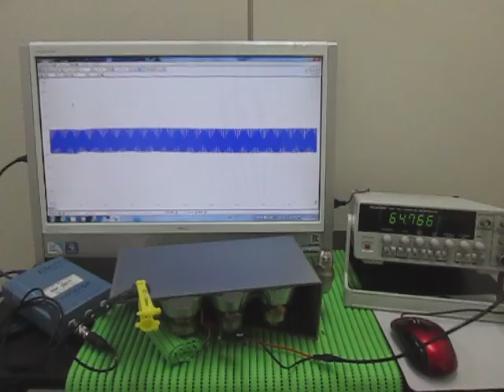超音波発振・計測・解析システム Ultrasonic tester